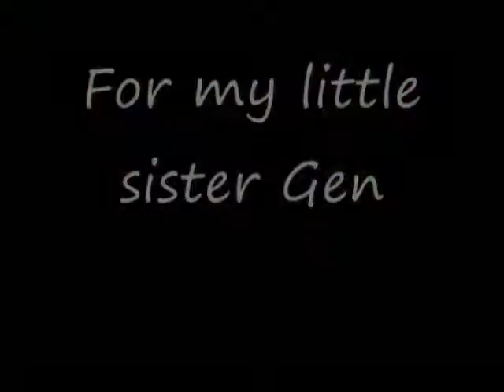ChowderXPanini I do I do I do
*PLEASE NOTE: I DON"T OWN ANYTHING!*
Song: I do I do I do
Artist: Creamy
Footage: Chowder
*This is for my sister gen she asked me to make this